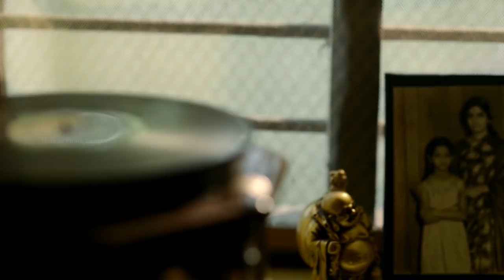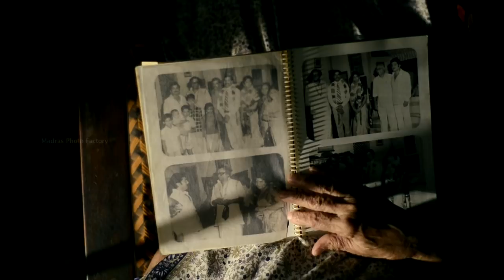Madras is Calling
Cinematographer:Balaji Maheshwar
Editor: Philomin Raj.
Production House:Madras Photo Factory.